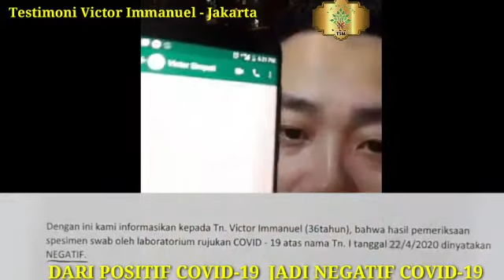POSITIF COVID-19 SEMBUH DENGAN PROPOLIS